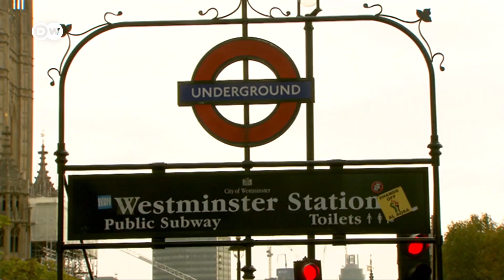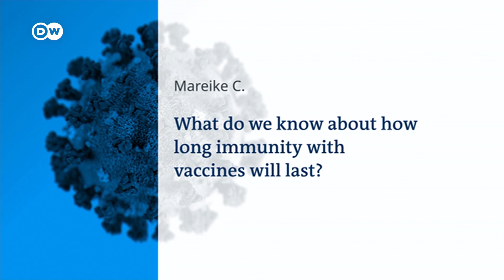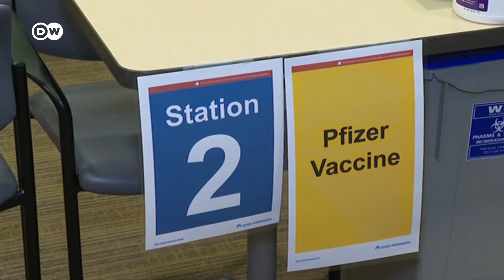How well do face masks slow the spread of the coronavirus? | COVID-19 Special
With winter coming to the northern hemisphere, fears of another deadly COVID wave have triggered a new debate over whether face coverings should make a comeback. Research suggests they help slow the coronavirus.